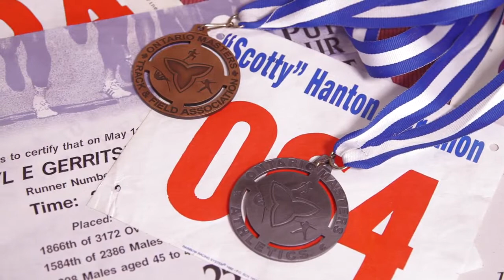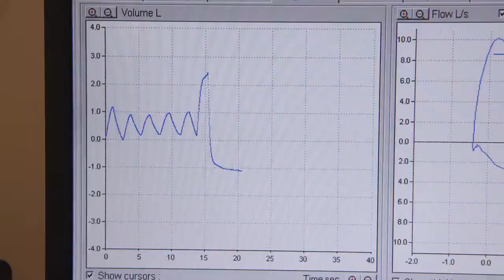Genetic Lung Diseases: What is Alpha 1 Antitrypsin Deficiency?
Alpha-1 antitrypsin deficiency (AATD) is a hereditary (genetic) disorder effecting approximately 1 in 5,000 Canadians. People suffering from AATD are often misdiagnosed with “typical” asthma or COPD, but are actually genetically predisposed to develop more severe lung conditions, at a younger age compared to similar people without AATD. Fortunately, with early identification, AATD can be treated effectively. Screening can be as simple as a blood test – speak with your doctor immediately about alpha-1 antitrypsin deficiency if you think you may have this disorder.